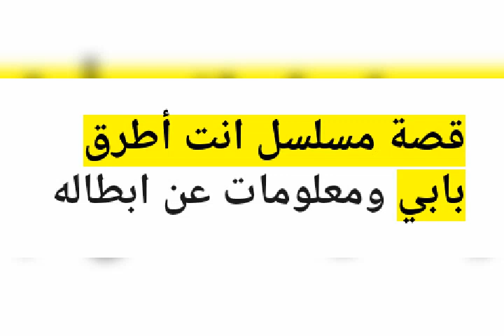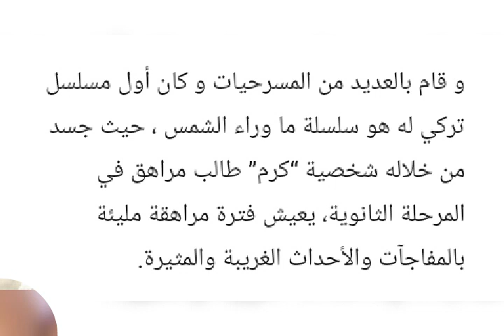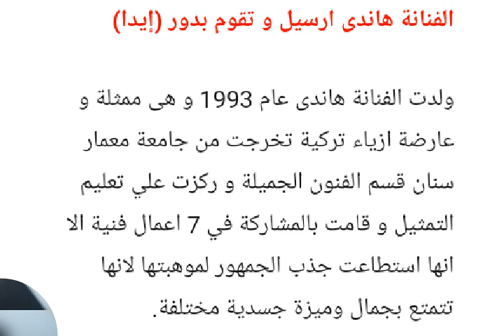قصةمسلسل "أنت أطرق بابي" كاملة و معلومات عن أبطال المسلسل